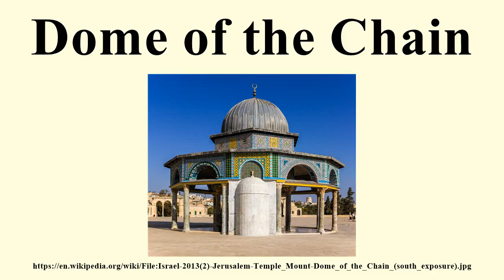Dome of the Chain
Image-Copyright-Info
Author-Info:   Godot13

Image-Copyright-Info